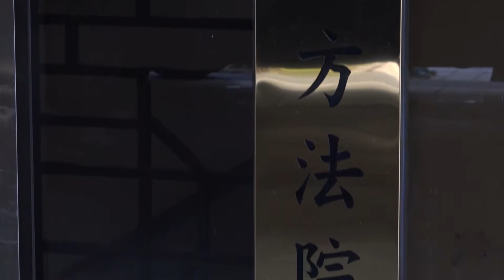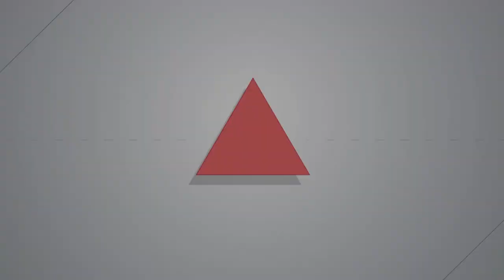2018.05.09 大觀抗爭數十起訴訟首次開庭 法官：認罪者緩刑機會大